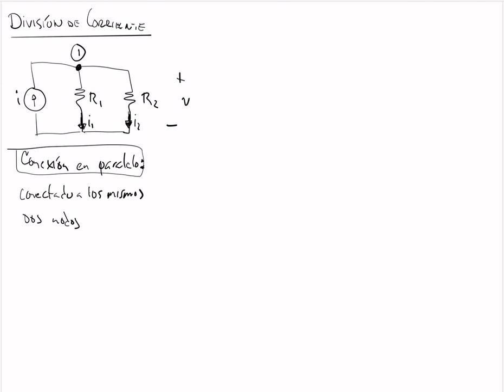División de corriente y resistencias en paralelo